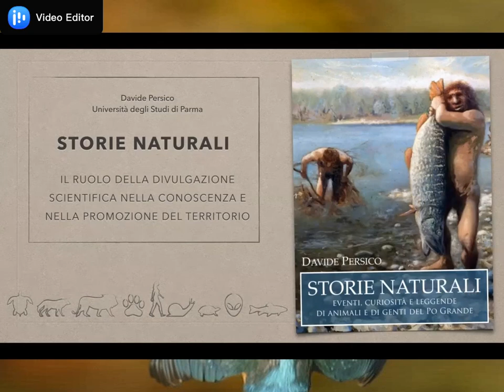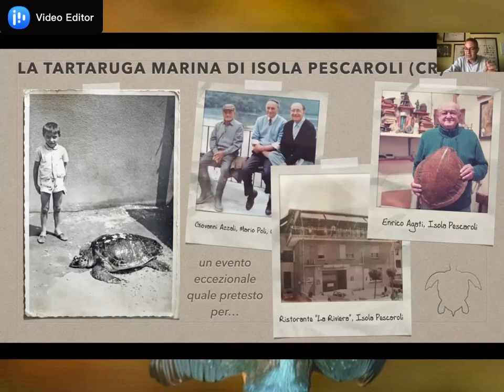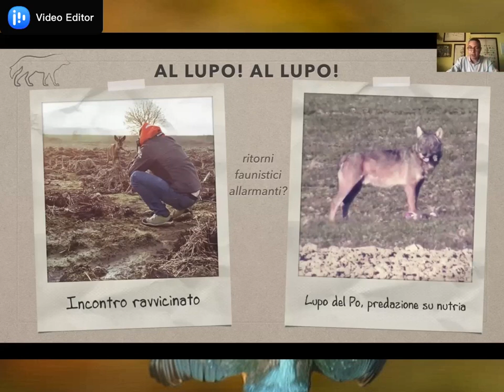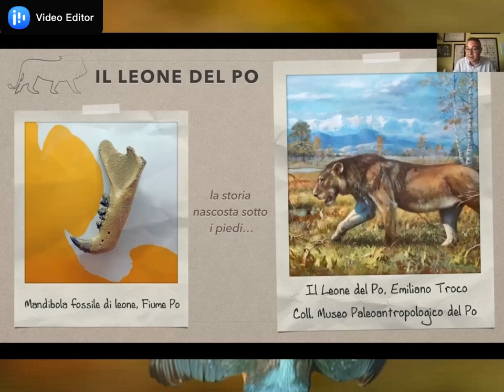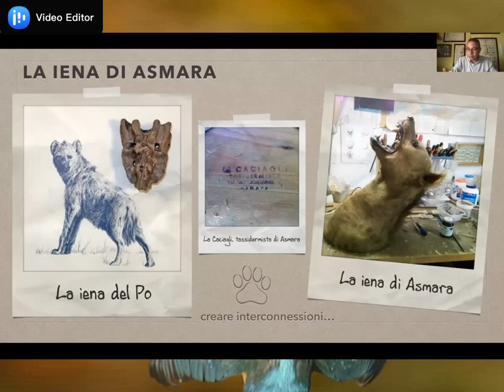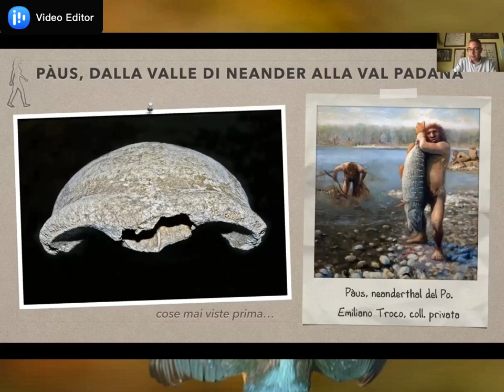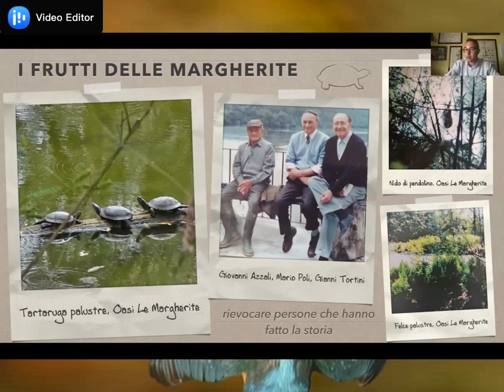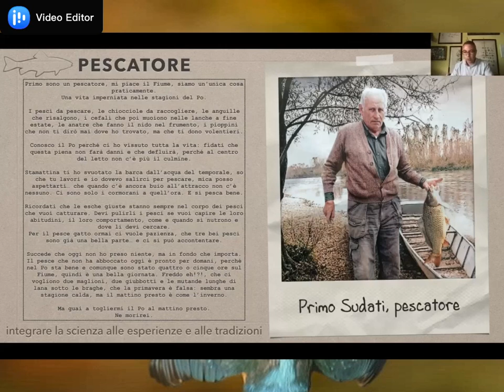1° Webinar "percorso partecipativo Parco dello Stirone e del Piacenziano" - Davide Persico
Il percorso partecipativo per il Parco dello Stirone e del Piacenziano propone un ciclo di webinar dedicati alle tematiche centrali per il futuro del parco.

Il primo incontro, tenutosi l'11 Giugno 2020 aveva come tema la valorizzazione del parco. Qui trovate l'intervento di Davide Persico, paleontologo e museologo "Il ruolo della divulgazione scientifica nella conoscenza e nella promozione del territorio".